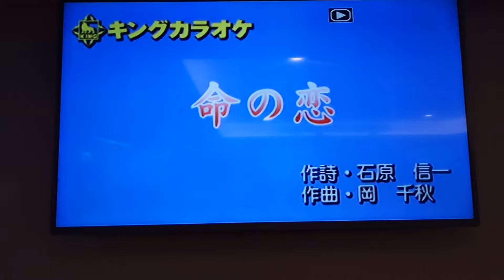祈慧翻唱 命の恋 美加樂錄影 志明一族 演歌秀